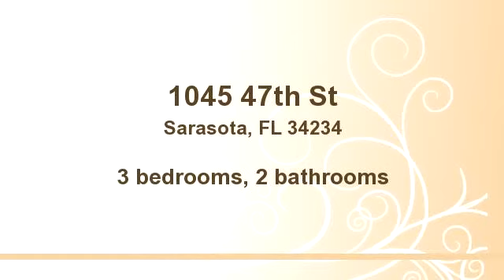1045 47th St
Bedrooms: 3
Bathrooms: 2 bathrooms
Square Feet: 1
Price:

05/30/2014 05:27:27 pm

Last modified: